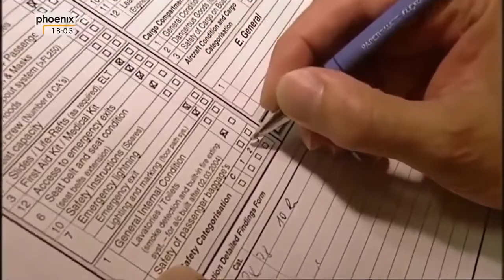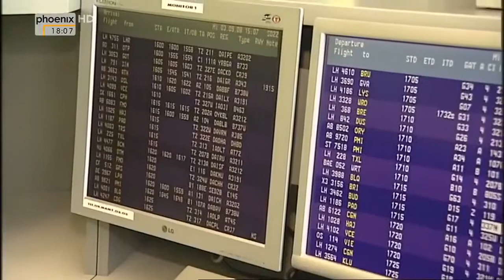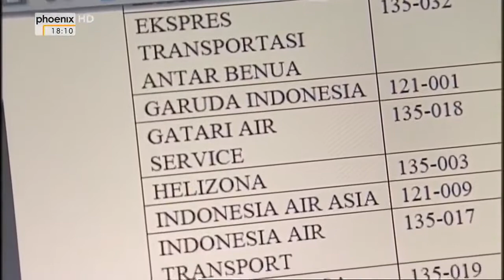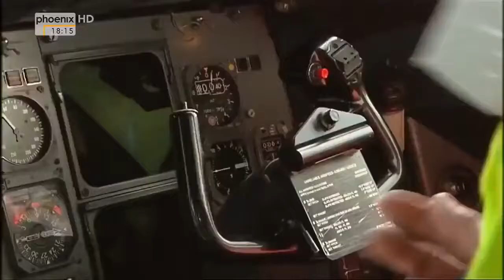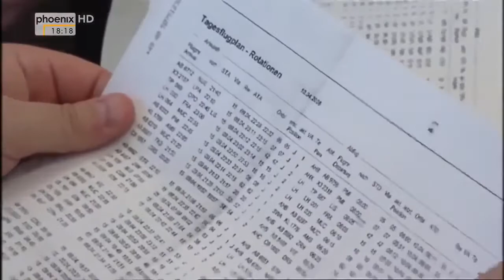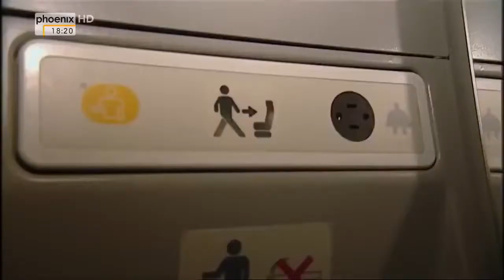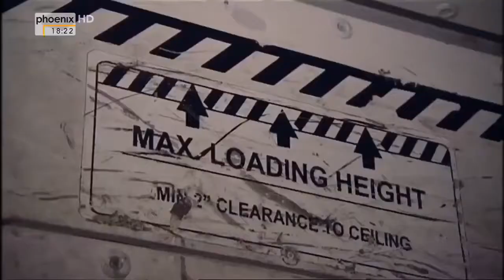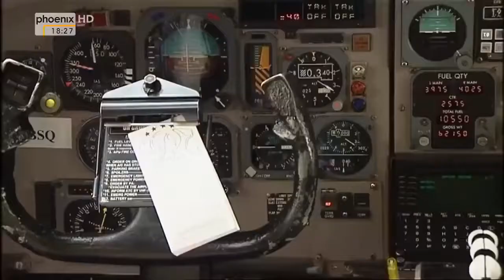ALBTRAUM FLUGZEUG ABSTURZ ★ Wie Flugzeugprüfer euer Leben retten ✔ HD Neu Doku 2017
ALBTRAUM FLUGZEUG ABSTURZ ★ Wie Flugzeugprüfer Ihr Leben retten ✔ HD Neu Doku 2017

Harry Wagner und sein Kollege gehören zu einer 18-köpfigen Einsatztruppe des LuftfahrtBundesamtes, einer Task Force, die in Stichproben auf deutschen Flughäfen ausländische Maschinen überprüft. Werden die Kontrolleure fündig, kommt es nicht selten zum Startverbot. Dann müssen die Fluggäste mehrere Stunden warten, bis die Mängel behoben sind. Manfred Studer hat für die Reportage "Albtraum Absturz" zwei Sicherheitsteams der Task Force auf mehreren Flughäfen begleitet und festgestellt, dass die Arbeit der Kontrolleure nicht mehr ist als ein Tropfen auf den heißen Stein.

Fast alle Fluglinien müssen sparen und das geht viel zu oft auf Kosten der Sicherheit. Bei einer moldawischen McDonnell Douglas MD82 zum Beispiel, ein Flugzeug desselben Typs ist vor einem Jahr in Phuket abgestürzt, steckt der Teufel im Detail: Die Notbeleuchtung streikt, ein schwerwiegender Verstoß gegen die Luftsicherheit. Bei einem Brand würde kaum ein Passagier aus der Maschine herausfinden. Angespannt verfolgen die Piloten und das Kabinenpersonal die Arbeit der akribischen Prüfer. Sie wissen: Im schlimmsten Fall kassieren sie einen Eintrag auf der schwarzen Liste und das bedeutet europaweites Start und Landeverbot.

Für mehr Dokus lasst mir doch bitte ein Abo da! Ich lade euch nur das hoch, was ich für gut befinde! Bei Copyright oder Lizenzbedenken bitte ich Sie mich vorab zu kontaktieren.